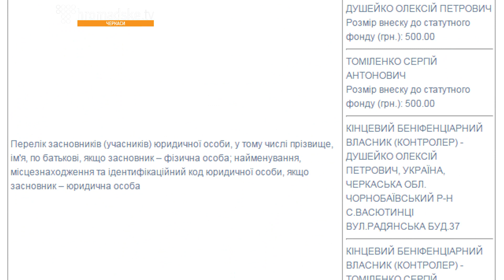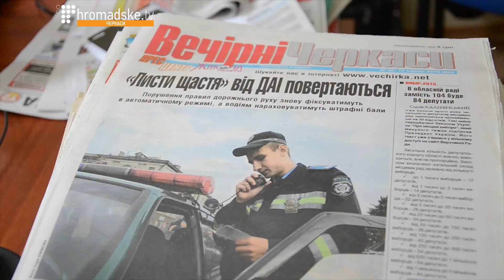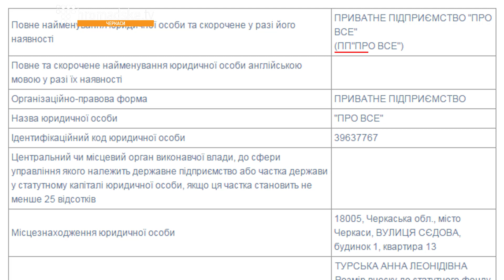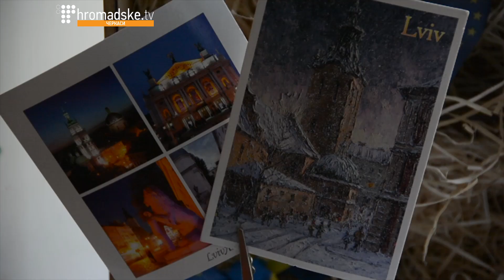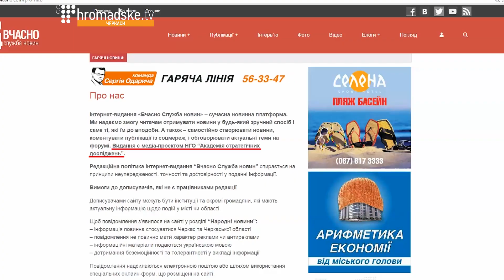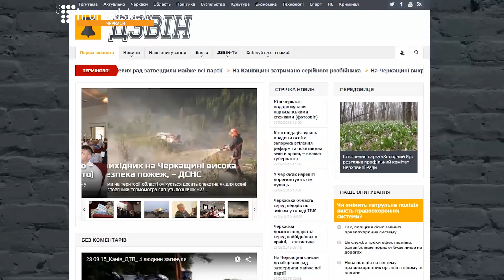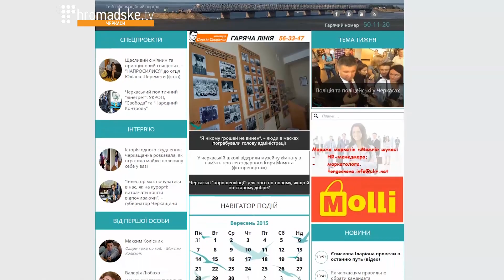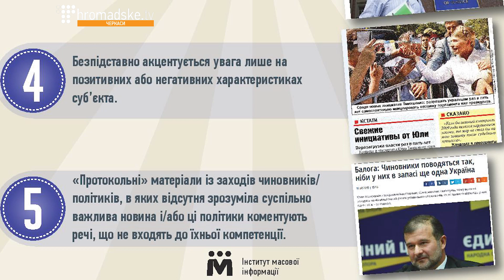Кому належать черкаські ЗМІ. Випуск 2. Інтернет-видання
Ми продовжуємо розповідати вам, кому ж належать черкаські засоби масової інформації, показувати, в яких умовах вони працюють та аналізувати їхні матеріали. У першому випуску ми говорили про черкаські телеканали, у другому ж – розкажемо вам про місцеві інтернет-видання «Прочерк», «Про все» , «Вчасно», «ДЗВІН», «Інфоміст», «Про головне».

Видання «Прочерк» запрацювало у липні 2010 року. Його засновники – виконувач обов'язків голови національної спілки журналістів Сергій Томіленко та співзасновник чорнобаївського аграрного підприємства «Дніпро», член громадської організації «Об’єднання територіальних громад», син екс-регіонала Петра Душейка Олексій Душейко. Нині у виданні «Прочерк» працює 5 людей.

Видання «Про все» засноване у червні 2012 року оточенням екс-очільника Черкаської ОДА Сергія Тулуба. У вересні минулого року всередині колективу відбувся конфлікт – тодішня головна редакторка сайту «Про все» Галина Березенко не поділила видання із речницею екс-очільника області Сергія Тулуба Анною Турською. Зрештою Березенко пішла з видання і стала головним редактором видання «Вчасно». А колишня прес-секретарка Тулуба Анна Турська  створила приватне підприємство «Про все», якому нині і належить ресурс. Зараз у виданні працює 5 осіб.

Сайт «Вчасно» запрацював у жовтні 2014. Як зазначено на самому сайті, видання є дослідженням медіапроекту ГО «Академія стратегічних досліджень», яке здійснює аналітичні для українських та міжнародних організацій. Ми поцікавилися у одного із засновників академії Сергія Пасічника, який нині очолює департамент інформаційної політики Черкаської ОДА, який він має стосунок до видання.

Сайт «Дзвін» запрацював у лютому 2011-го року.  Належить ГО «Дзвін Черкащини», якою керує письменник, екс-нардеп від «Батьківщини», а нині голова обласної організації партії «Відродження» Леонід Даценко. А керує сайтом головний редактор газети «Нова молодь Черкащини» Тетяна Воронцова.

Видання «Інфоміст» створене у червні 2015 року. За нашими джерелами, «Інфоміст» належить брату голови Черкаської ОДА Юрія Ткаченка, бізнесмену Радиславу Ткаченку (співзасновникові ПП «Ринкові технології»). Нині у виданні працює 3 журналістів.
Ми також неодноразово зверталися до головної редакторки сайту Марії Гаврилян з проханням поспілкуватися й відповісти на наші питання. Однак вона не знайшла для нас часу.